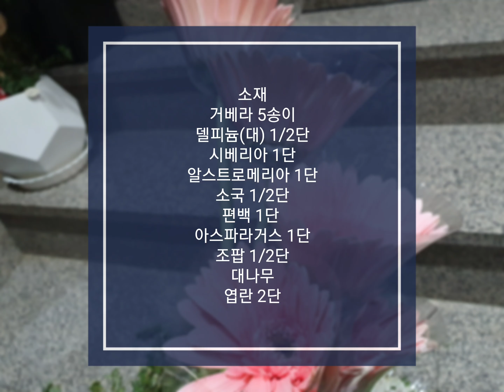제제의 중앙 성전꽃꽂이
조팝이 나오기 시작했습니다. 비싼 몸값을 자랑하며 꽃시장 한쪽에 버티고 있더라구요. 시간이 지날수록 망울 망울 맺을 꽃을 상상하다보니 나도 모르게 손이 가게 되었습니다. 꽃꽂이로 봉사하시는 주님의 사랑하시는 성도님들 한주간도 승리 하시길 기도합니다.